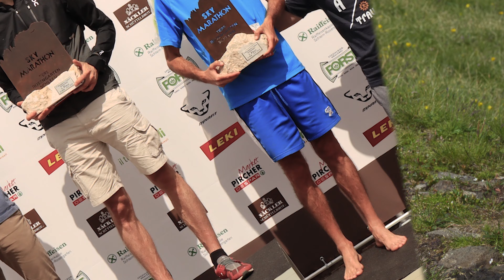Rosengarten Schlern Skymarathon